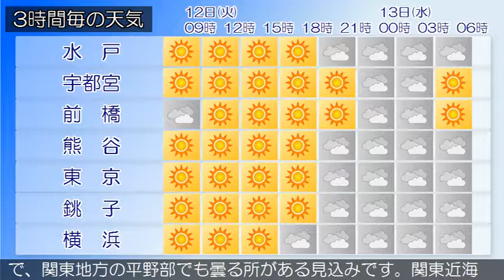2019/02/12 関東地方の天気予報 朝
東京地方、伊豆諸島南部では、１２日昼前まで強風に注意してください。東京地方、伊豆諸島北部では１２日昼前まで、伊豆諸島南部では１２日夕方まで、高波に注意してください。本州付近は、冬型の気圧配置となっています。関東甲信地方は、おおむね晴れていますが、長野県や関東地方北部の山沿いでは曇りで雪の降っている所があります。１２日は、冬型の気圧配置となるため、おおむね晴れますが、長野県や関東地方北部の山沿いでは曇りで雪の降る所があるでしょう。また、伊豆諸島付近が気圧の谷となるため、沿岸部を中心に夜は曇る見込みです。１３日は、冬型の気圧配置となるため、おおむね晴れますが、長野県や関東地方北部の山沿いでは曇りで雪の降る所があるでしょう。午後は、気圧の谷や寒気の影響で、関東地方の平野部でも曇る所がある見込みです。関東近海では、１３日にかけて波が高いでしょう。船舶は高波に注意してください。